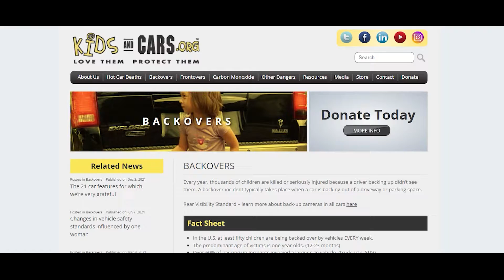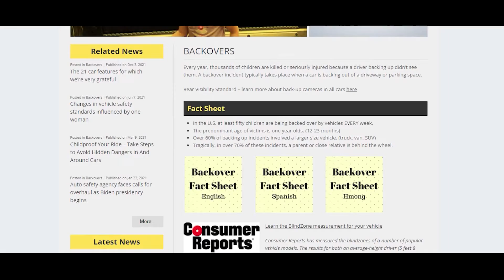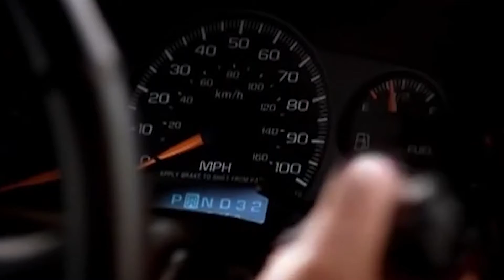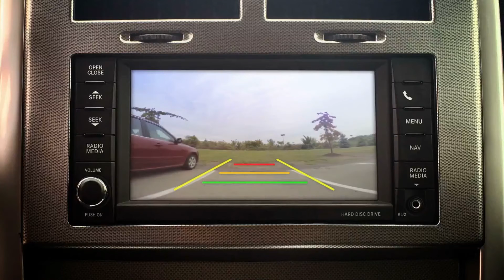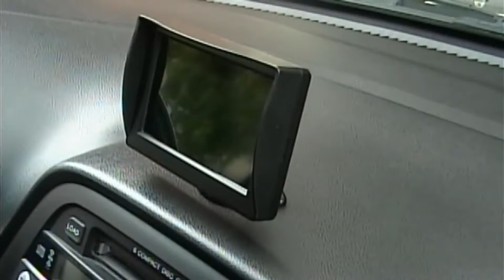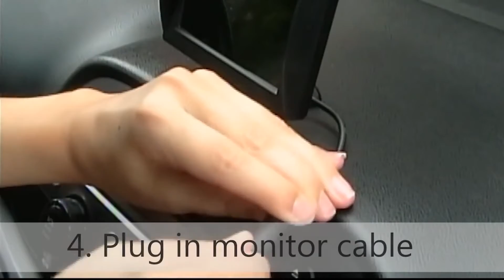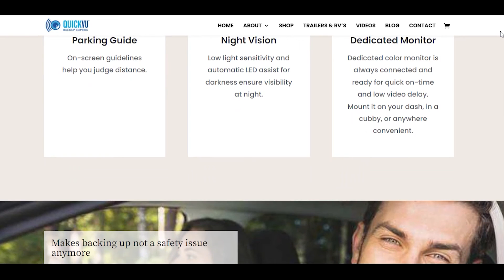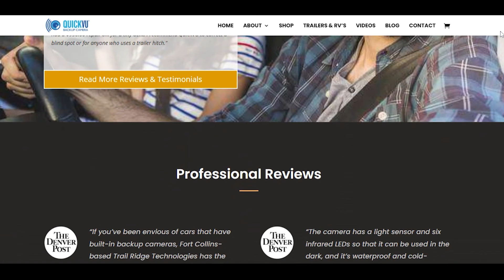QuickVu Wireless Backup Camera interview with CNTV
Recently, Gary Attencio of CNTV asked to do an interview with us to discuss our QuickVu Wireless Backup Camera systems and how they meet the many needs of our customers.